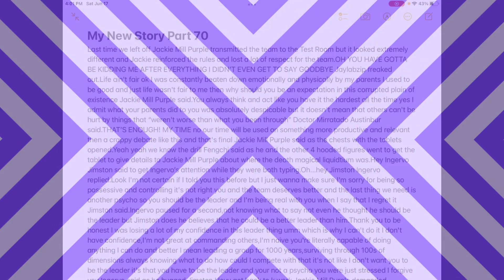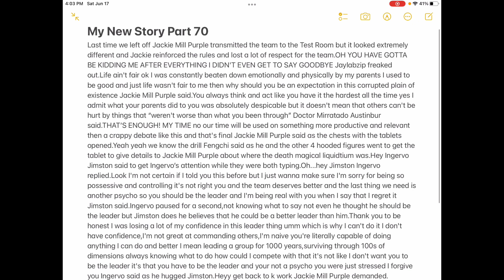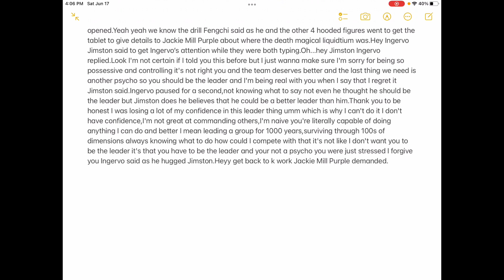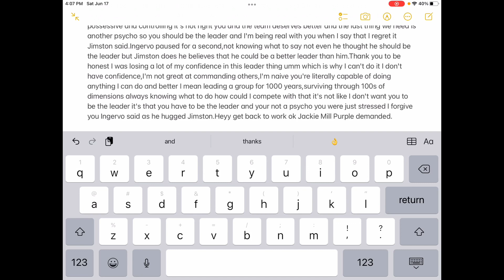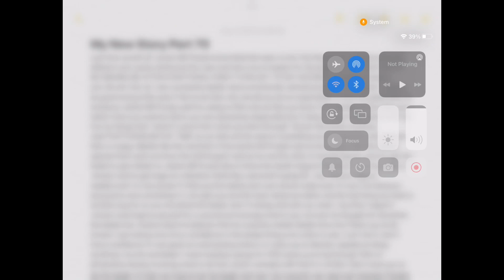My Apologies/Part 70 Of My New Story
Script: Last time we left off Jackie Mill Purple transmitted the team to the Test Room but it looked extremely different and Jackie reinforced the rules and lost a lot of respect for the team.OH YOU HAVE GOTTA BE KIDDING ME AFTER EVERYTHING I DIDN'T EVEN GET TO SAY GOODBYE Jaylabzip freaked out.Life ain't fair ok I was constantly beaten down emotionally and physically by my parents I used to be good and just,life wasn't fair to me,then why should you be an expectation in this corrupted plain of existence Jackie Mill Purple said.You always think and act like you have it the hardest all the time,yes I admit what your parents did to you was absolutely despicable but it doesn't mean that others can't be hurt by things that “weren't worse than what you been through” Doctor Mirratado Austinbur said.THAT’S ENOUGH! MY TIME no our time will be used on something more productive and relevant then a crappy debate like this and that's final Jackie Mill Purple said as the chests with the tablets opened.Yeah yeah we know the drill Fengchi said as he and the other 4 hooded figures went to get the tablet to give details to Jackie Mill Purple about where the death magical liquidtium was.Hey Ingervo Jimston said to get Ingervo’s attention while they were both typing.Oh...hey Jimston Ingervo replied.Look I'm not certain if I told you this before but I just wanna make sure I'm sorry for being so possessive and controlling it's not right you and the team deserves better and the last thing we need is another psychopath pulling the strings so you should be the leader and I'm being real with you when I say that I regret it Jimston said.Ingervo paused for a second,not knowing what to say not even he thought he should be the leader but Jimston does he believes that he could be a better leader than him.Thank you to be honest I was losing a lot of my confidence in this leader thing umm which is why I can't do it I don't have confidence,I'm not great at commanding others,I'm naive you're literally capable of doing anything I can do and better I mean leading a group for 1000 years,surviving through 100s of dimensions always knowing what to do how could I compete with that it's not like I don't want you to be the leader it's that you have to be the leader and your not a psycho you were just stressed I forgive you Ingervo said as he hugged Jimston.Heyy get back to work ok Jackie Mill Purple demanded.